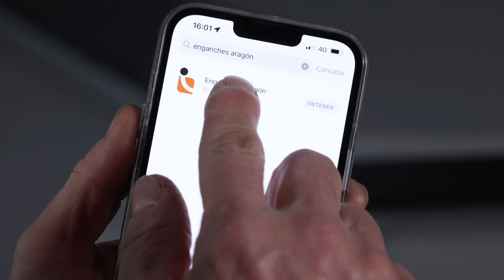Cómo usar Aragón Visual desde la APP Enganches Aragón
¿Ya sabes cómo usar los vídeos de Aragón Visual desde la APP Enganches Aragón? En este vídeo te lo mostramos paso a paso. Una vez descargada la APP Enganches Aragón del Google Play, podrás entrar como visitante solo para ver los vídeos de montaje. O podrás loguearte como cliente y,  cumplimentar los Informes de Conformidad y realizar otras acciones desde la APP.

Para ver los vídeos de Aragón Visual, una vez localizado el código QR en el cuerpo del enganche o en el manual de instrucciones ya puedes escanearlo y ponerte manos a la obra. En tu pantalla, aparecerá el vídeo del montaje paso a paso del enganche y del kit electrónico que tienes que montar en el vehículo. Puedes adelantar con la barra de tiempo si solo te has atascado con el kit electrónico o visualizar todo el vídeo completo paso a paso a medida que montas el enganche y el kit en tu taller.